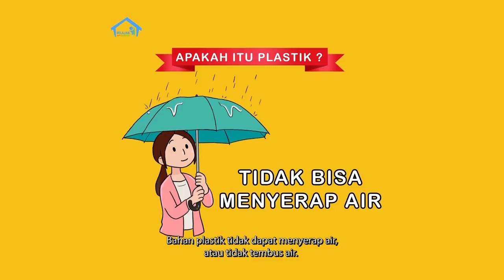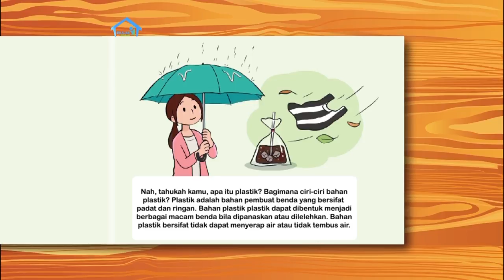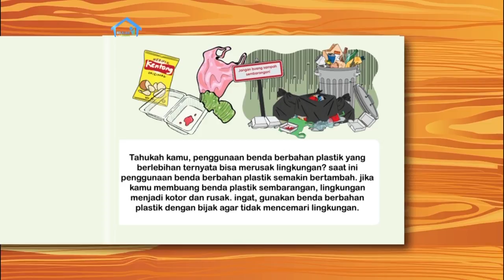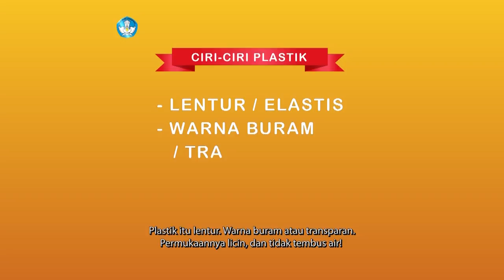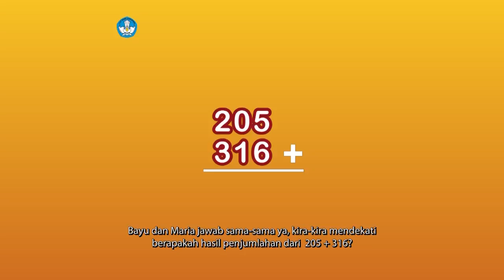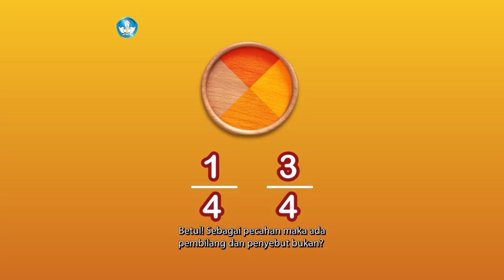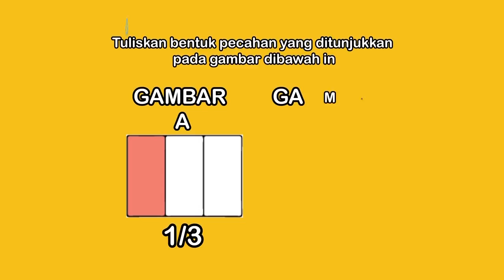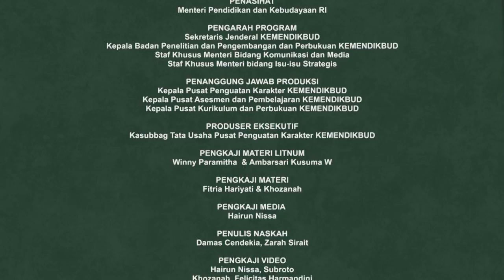BDR | SD Kelas II | Episode 22 - Kayu Dan Plastik Di Sekitarku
Bayu mengantarkan makanan ke rumah tetangga barunya. Di sana ia bertemu dengan anak seumurannya yang bernama Maria. Pak David, Ayah Maria, ternyata seorang perajin kayu. Bayu dan Maria lalu mengeksplorasi pengetahuan tentang benda padat yang terbuat dari kayu dan plastik. Pada segmen numerasi, Pak David membimbing Bayu dan Maria untuk berlatih membagi sama besar sebuah bentuk dengan mewarnai bagian mainan kayu tadi.